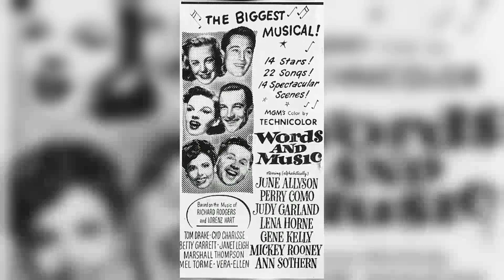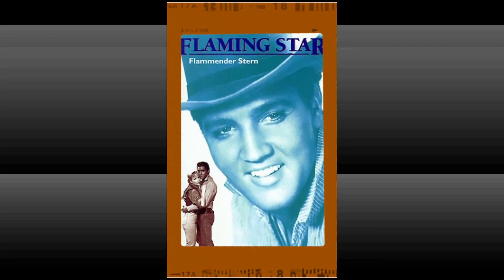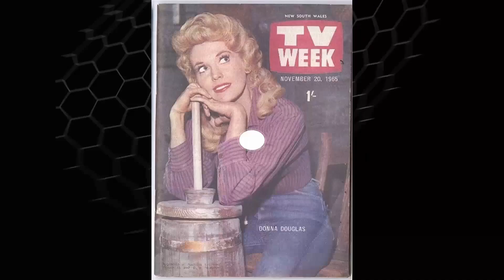WOW! Donna Douglas Kept This Secret While Filming the Beverly Hillbillies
Hola, amigos! Bienvenidos a Golden Age Memories! Our latest video, 'WOW! Donna Douglas Kept This Secret While Filming the Beverly Hillbillies', promises to take you on an exhilarating ride through the wonders of the world. Get ready to be amazed and inspired!